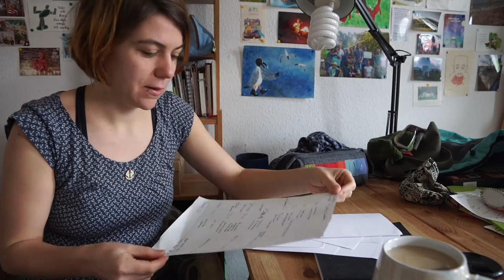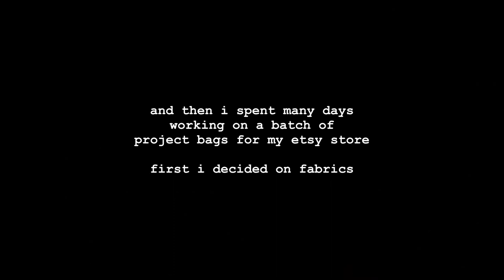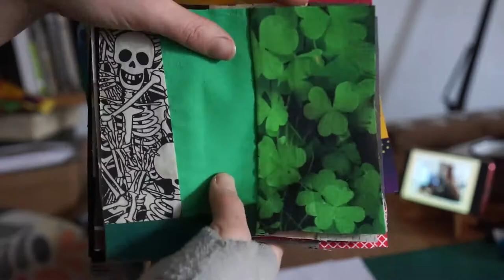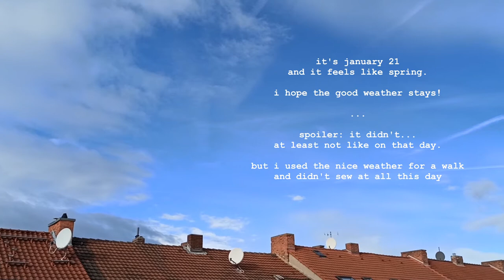Studio Vlog 04 - sewing patchwork project bags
Here's Sophie from mouseweasel, welcome to my studio vlog! This week I spent a lot of time on my new patchwork project bags - come join me! ~

00:00 intro
01:15 prototype creating
02:18 talking & showing stuff
05:17 failing at making a letter writing folder
05:46 project bags: patchwork
07:03 project bags: cutting
09:05 short break with hair & clouds
09:33 project bags: sewing
14:36 project bags: finished & outro

In the Sweet By and By by Zachariah Hickman
Ratatouille's Kitchen by Carmen María and Edu Espinal
Pine Street by Reed Mathis